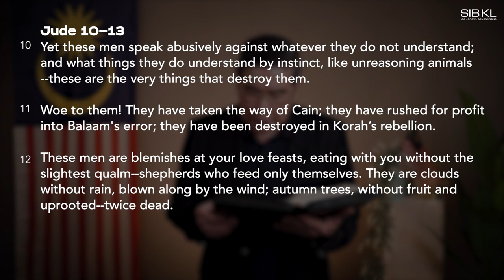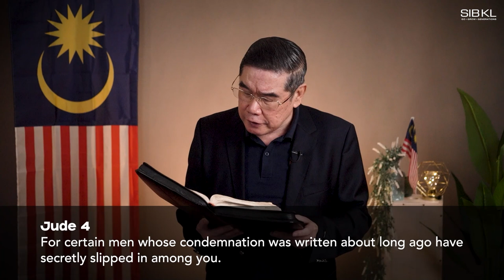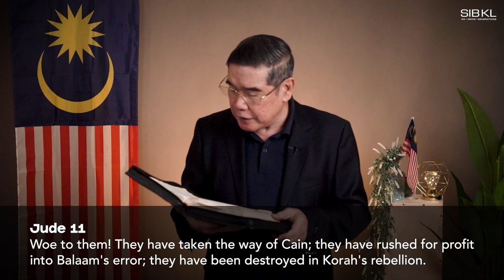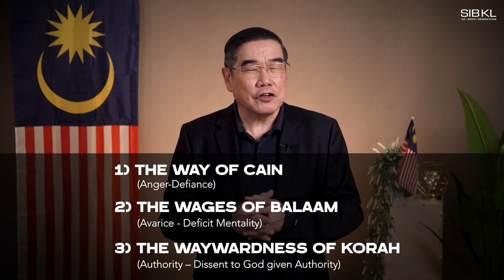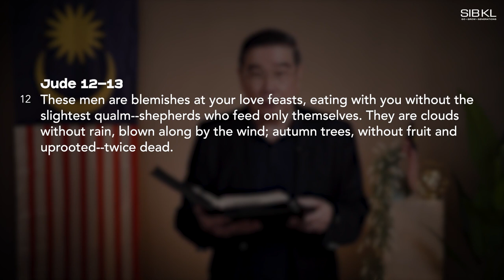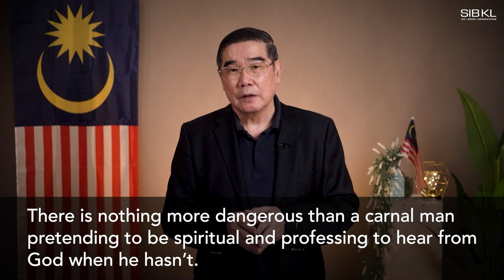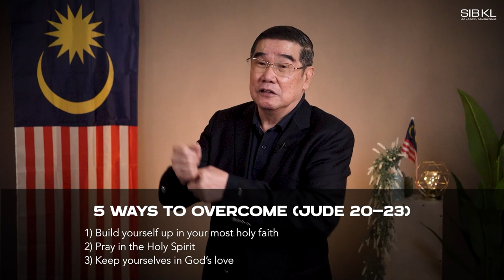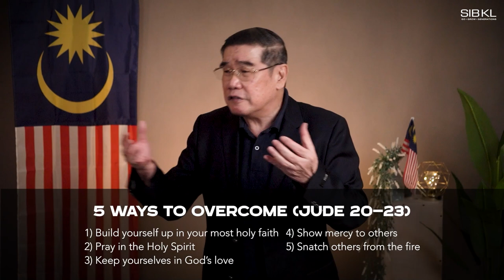[SERMON] Jude Series: Dangers From Within - Pr Chew Weng Chee // 12 Sep 2021